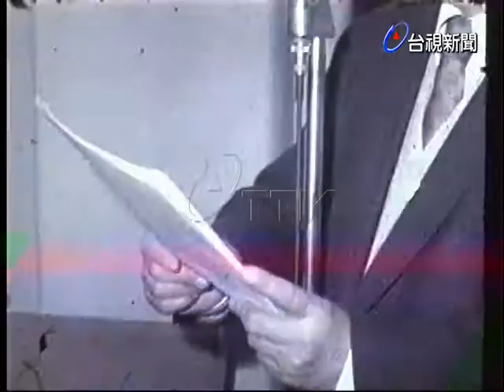立法院僑政委員會議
(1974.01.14)立法院僑政委員會議